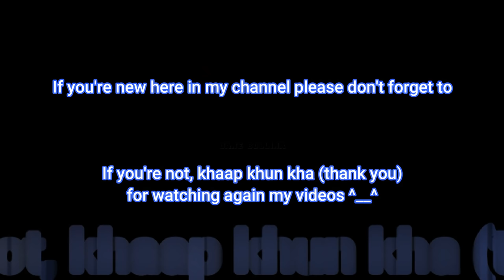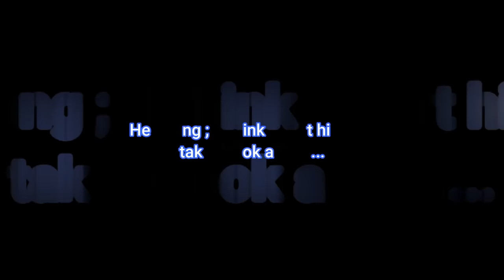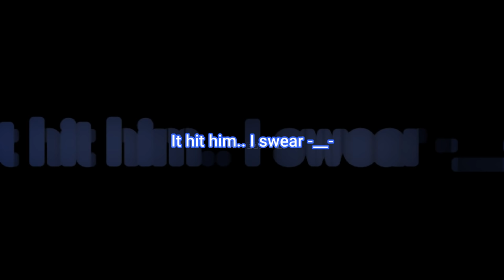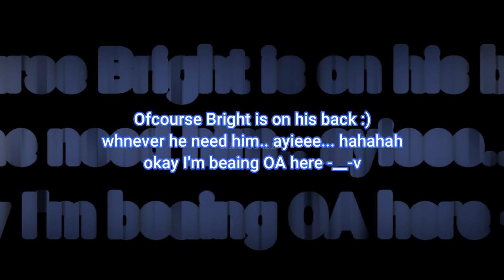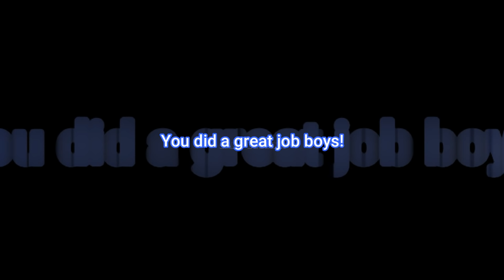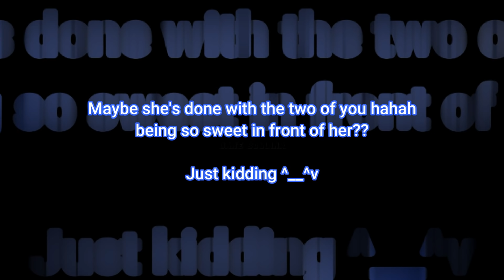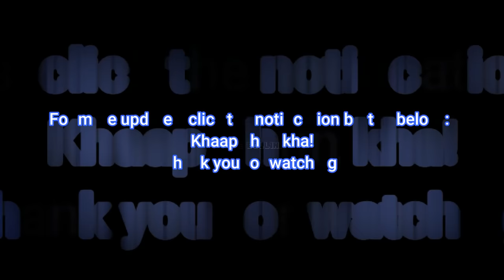[BrightWin] Cute and Sweet Moments During Lazada Exclusive Party - When will you buy it for me?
Sorry for the late upload guys.. Someone requested to upload this 😊